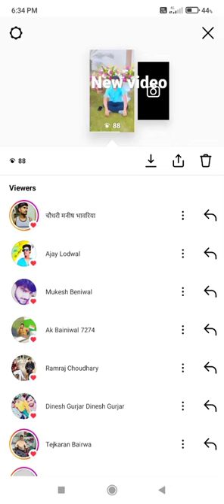Instagram story blue tick views short